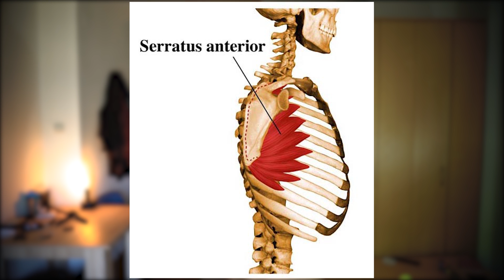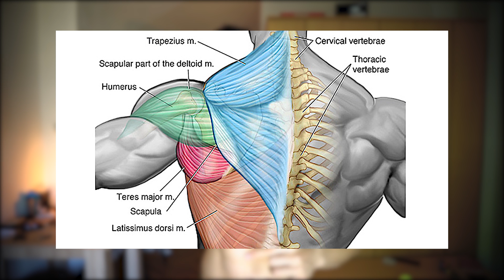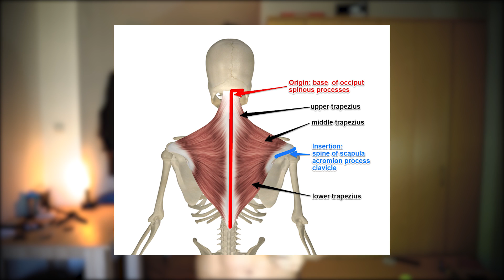ZAOBLJENA RAMENA I BOL U NJIMA, OBOREN VRAT (kifoza) - kako rešiti ovaj problem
Ćao drugari, evo videa koji mi često tražite. Zaobljena ramena mogu biti velik problem ako vam je cilj rad na snazi i mišićnoj masi, a takodje ako imate konstantne bolove u ramenima i vratu, pa sam ovde pokušao da objasnim kako dolazi do ovoga i na koji način rešiti problem.
Verujem da če nekima od vas koristiti, uzivajte.